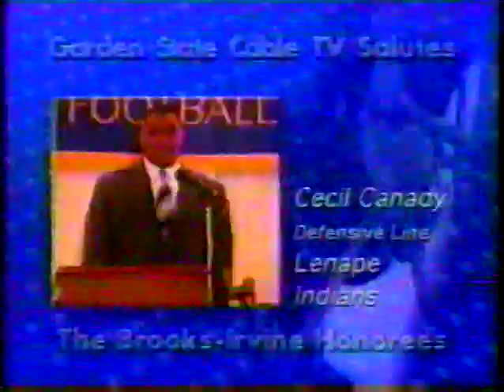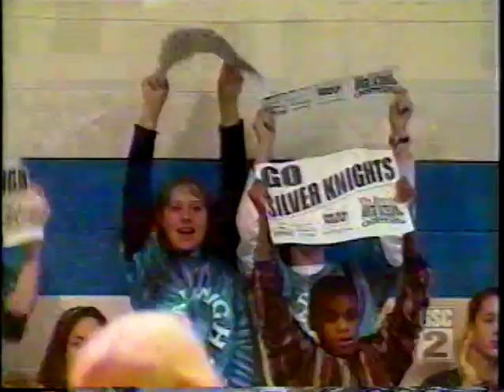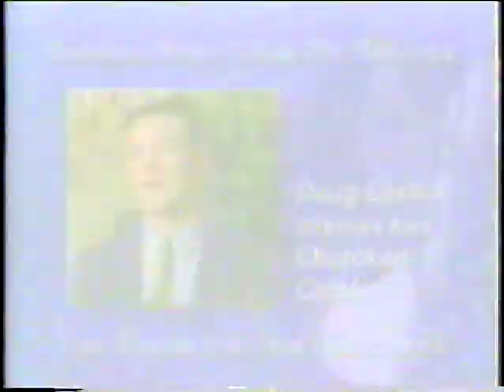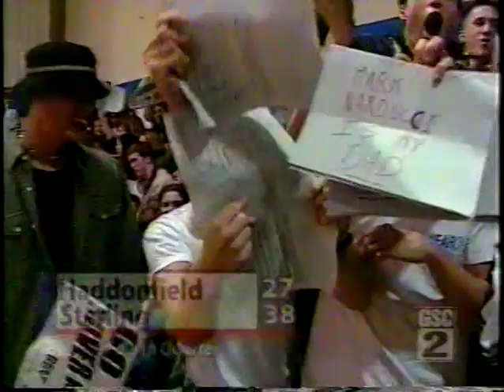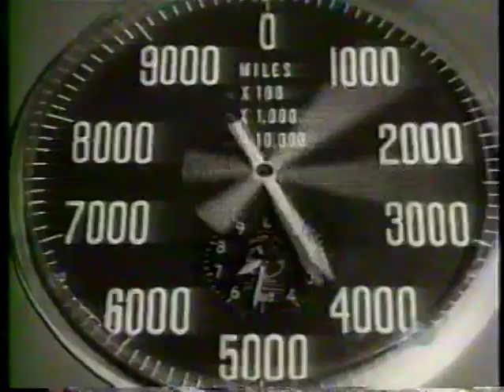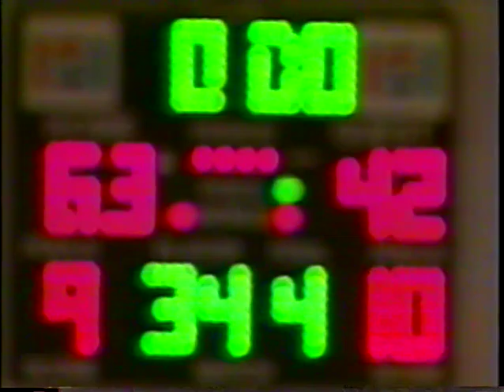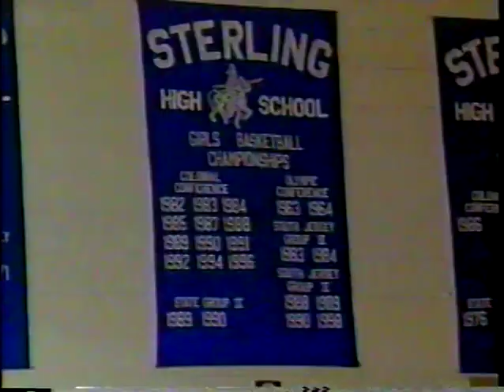1998 Girls Basketball Sterling vs Haddonfield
1998 Girls Basketball Sterling vs Haddonfield